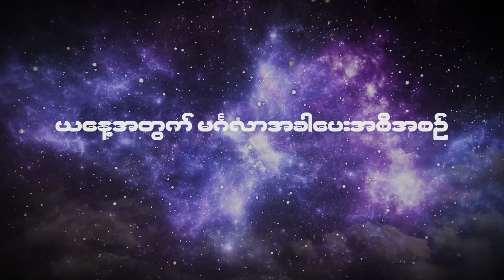၂၀၂၃ မေလ ၂၁ ရက်နေ့ ၇ ရက်သားသမီးများအတွက် ဗေဒင် မင်္ဂလာအခါပေးအစီအစဉ်